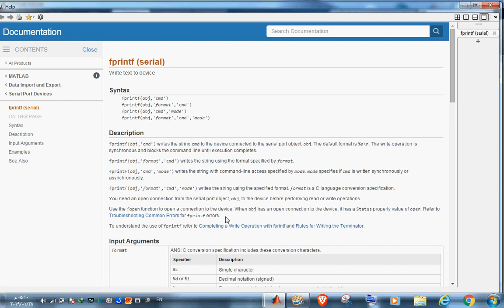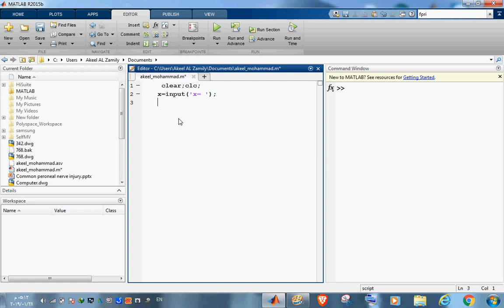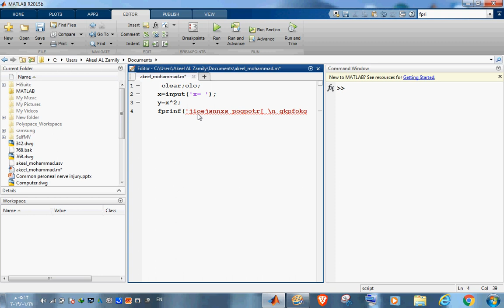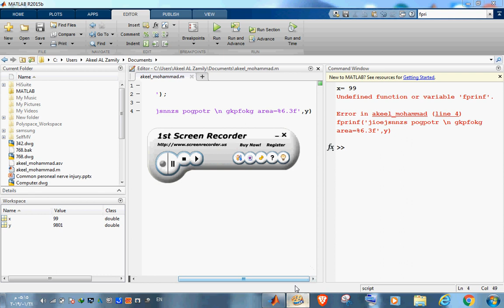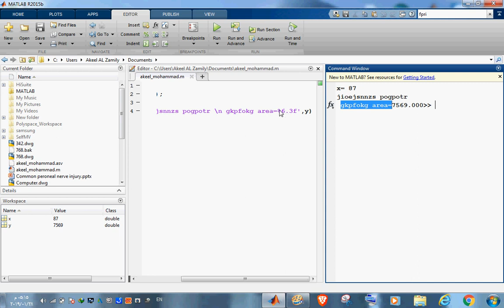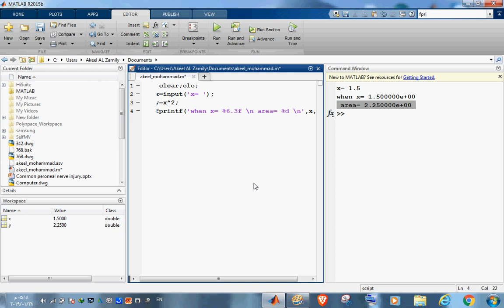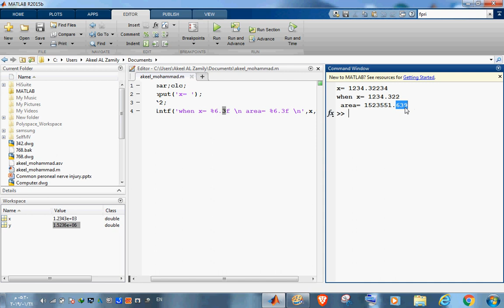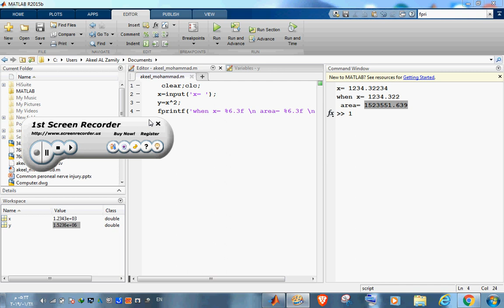شرح داله fprintf